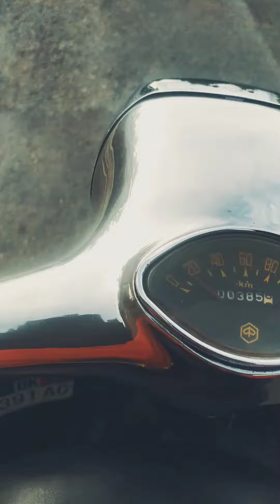Ride the lightning - Pagi di Jambi